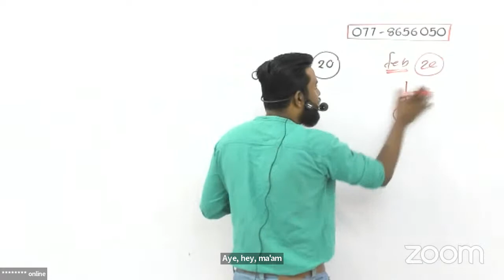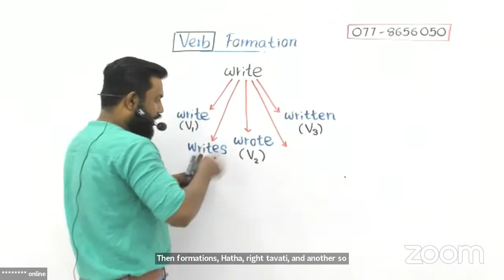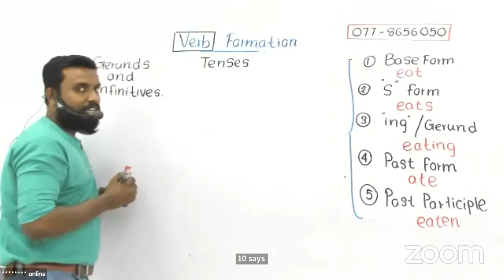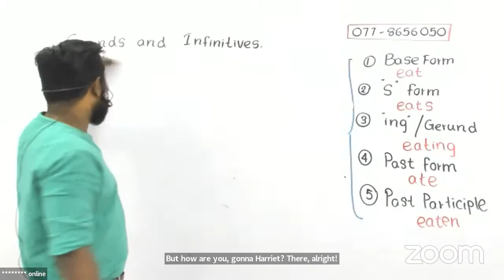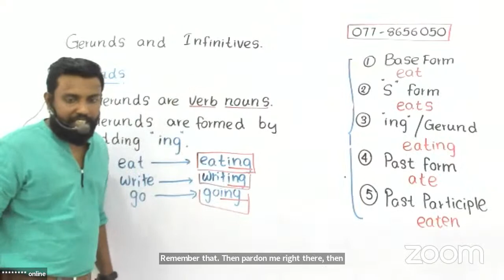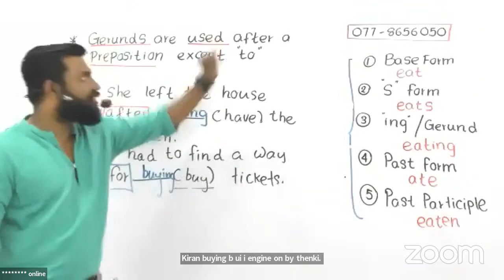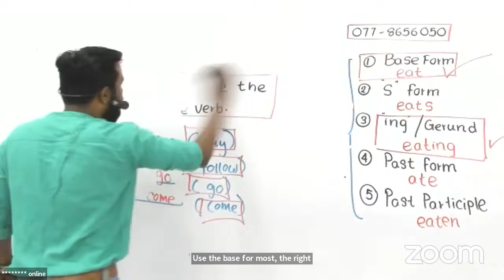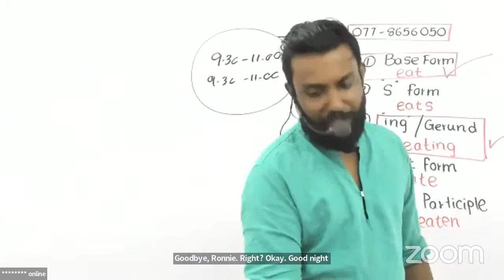Theory Grade 11